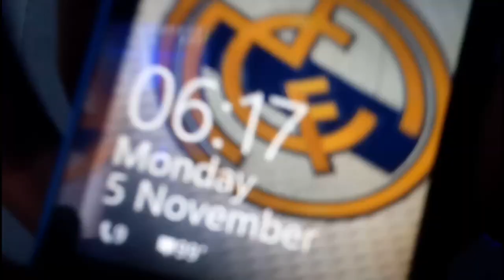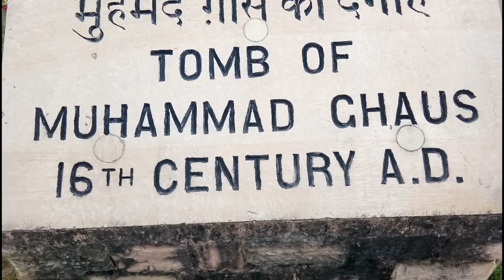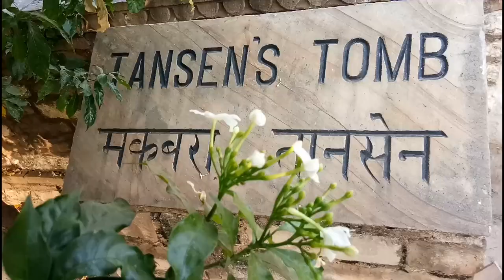GWALIOR MOHAMMAD GAUSS TOMB🏯(VLOG#02)🔥🔥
Hlo friends how are you i hope all good so how was my video if uu like my video then plzz subscribe my channel and watch all my previous videos and _ like 👍 share beautifull tomb--video😄😄

Thank uuu
Love uuu